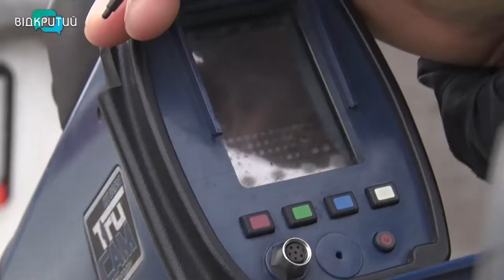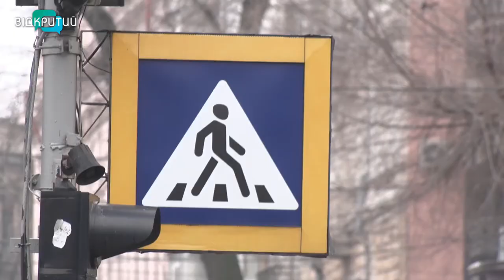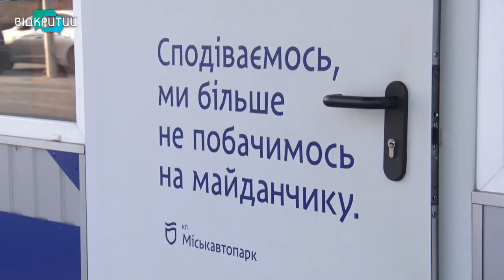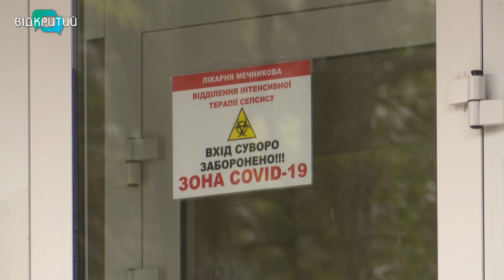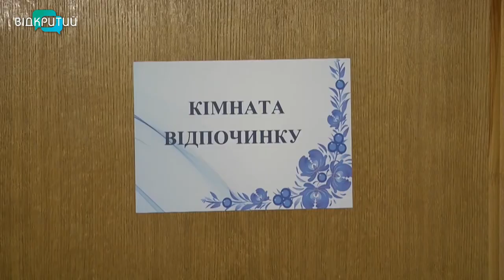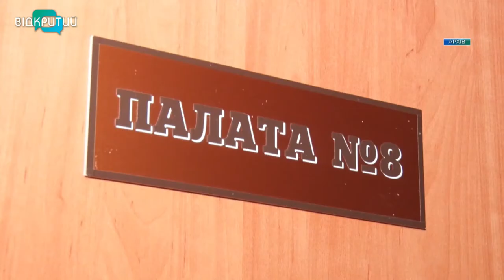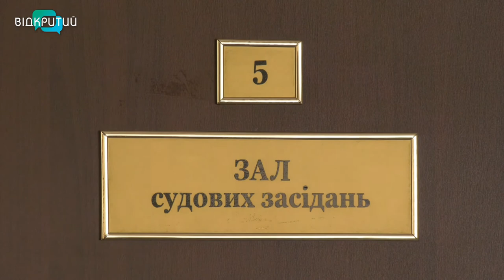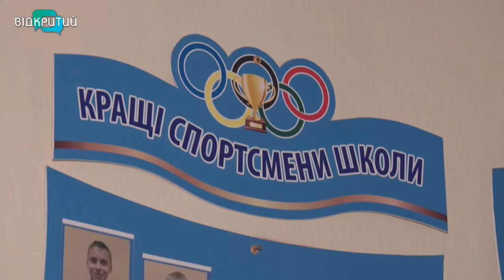Новини OPEN NEWS від 17 березня 2021 року 18:15